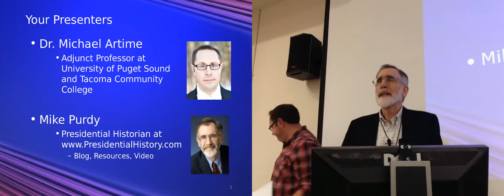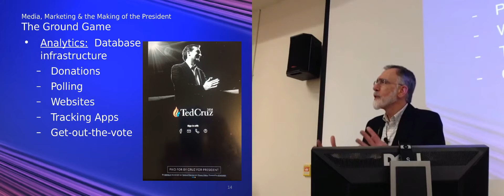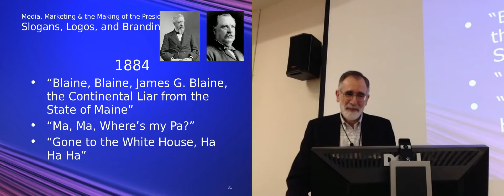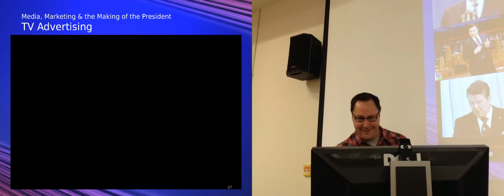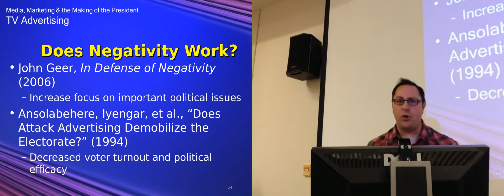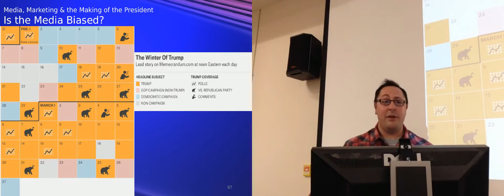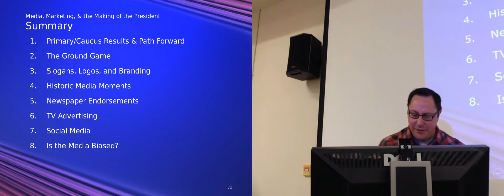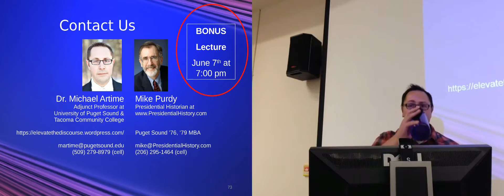Media, Marketing, and the Making of the President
Lecture 6 of 6 in the series "Who Will Win the White House?" presented by Dr. Michael Artime and Mike Purdy on April 28, 2016 at the University of Puget Sound in Tacoma, Washington. (BONUS LECTURE scheduled for June 7, 2016.) Contemporary analysis of the 2016 presidential campaign and election, along with colorful and surprising historical stories that lay behind two centuries of presidential elections.

Outline of lecture topics:
- Primary/Caucus Results & The Path Forward
- The Ground Game
- Slogans, Logos, and Branding
- Historic Media Moments
- Newspaper Endorsements
- TV Advertising
- Is the Media Biased?

for information about the other lectures in the series